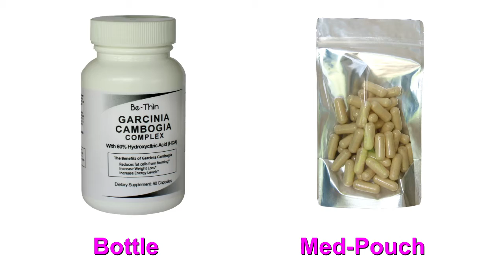Vape Battery Explodes in Purse [CAUGHT ON TAPE]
A store surveillance video shows vape battery catch fire in woman's purse at New Jersey mall. Everything inside her high-end handbag was either melted or burned.

Lose weight fast with the world’s Number 1 weight loss remedy. It’s all natural Garcinia Cambogia complex, which controls your appetite so you can lose weight fast. Join the millions who have used it successfully to look their very best.

Get high potency Garcinia Cambogia at the lowest price anywhere,